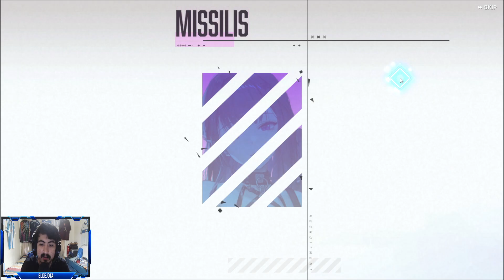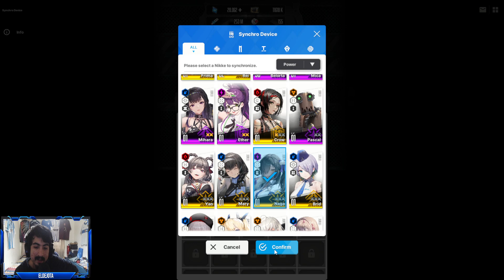¡ESTOS PERSONAJES MERECEN LA PENA! CONSIGUIENDO A TIA Y A NAGA FULL F2P | GODDESS OF VICTORY: NIKKE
En este video vuelvo al NIKKE, en donde buscamos a los nuevos personajes.